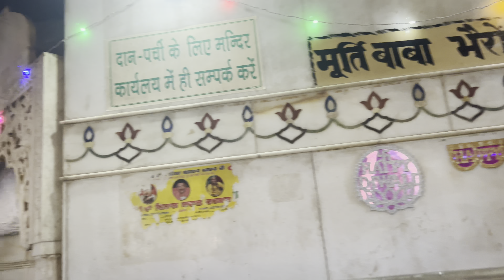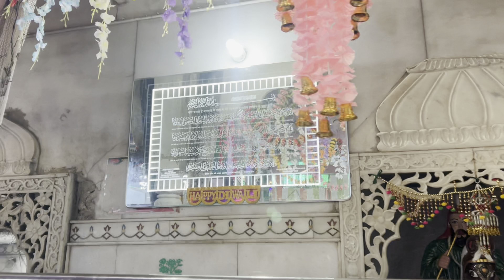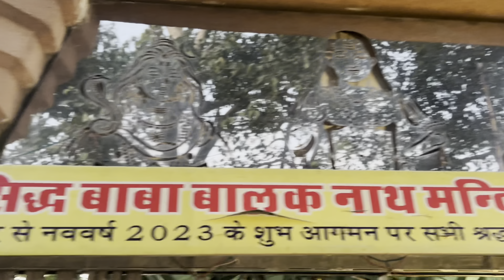Baba Balak Nath or Lakhdata Ji Darshan | Delhi ka chora Himachali sasural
JAI SHREE RAM CHOTO KO BADO KO KAISE HAI AAP SABHI MAI BAHUT BADIYA HU AAP SAB KA DIN BADIYA RAHE JAI MAA KALKA